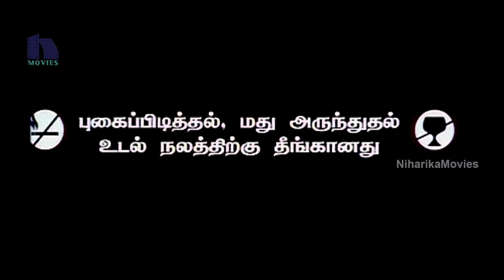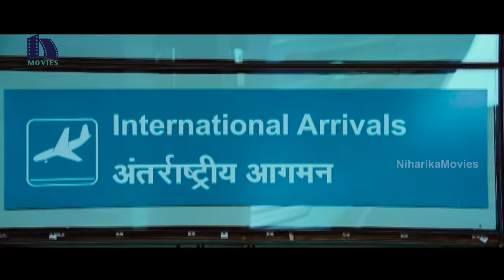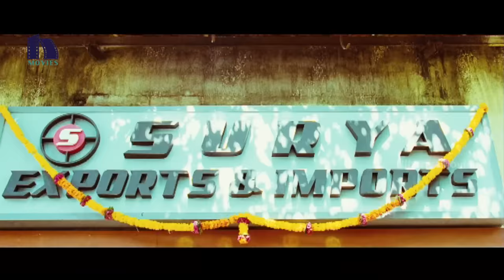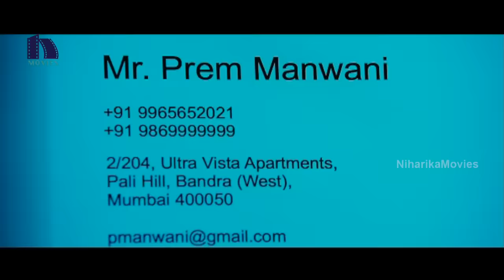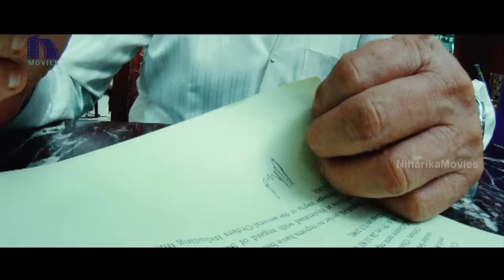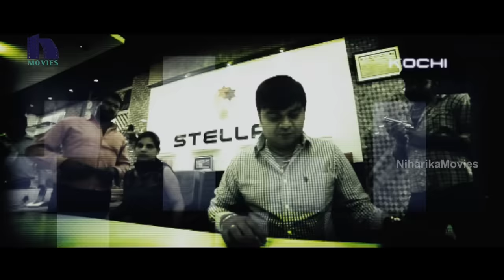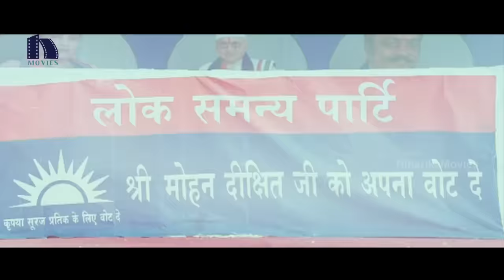Businessman Tamil Full Movie || Mahesh Babu, Kajal Agarwal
Watch Businessman Tamil Full Movie.

Starring:Mahesh Babu, Kajal Aggarwal,Prakasg Raj, Nasar, Brahmaji and Among others.

Director : Puri Jagannadh
Producer : AN.Balaji
Music Director : S.Thaman.